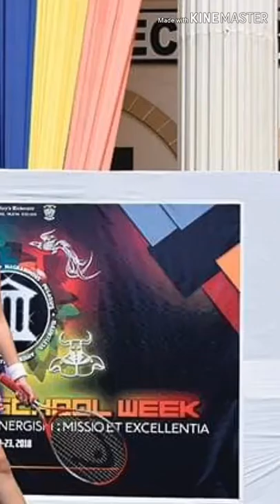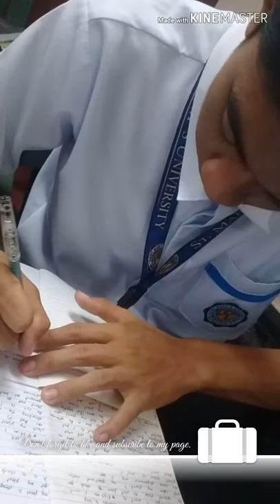Life of a senior high school student.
Hello guy this video is all about what I experience in my senior high school.